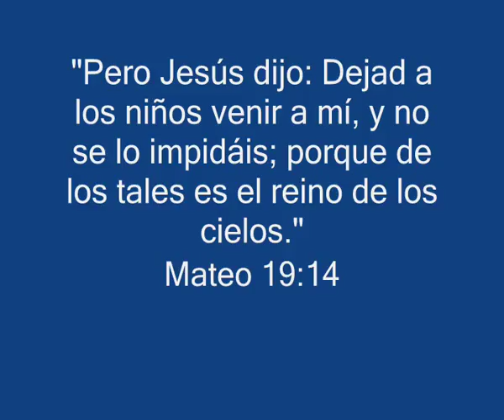EJERCITO DE SALVACON DIA DE LA NIÑA ACHACHICALA 2015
VIDEO QUE PIENSAN LAS NIÑAS DEL MUNDO EN NUESTRO CENTRO ACHACHICALA